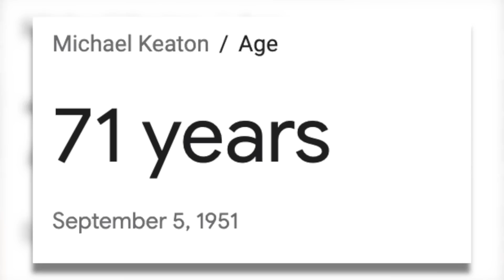The Michael Keaton BATMAN TRILOGY They Stole From Us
Michael Keaton's Batman has an Untold History. He is returning in the Flash after being a recluse for 30 years...so what has he been doing for forty years? What's the Untold History of this Batman?

Edited by Lee Mazzio and Rohail Mistry

So we’re going to break down what exactly Keaton’s role will be in this film and what his Batman has been up to all these years. What other villains did he face? Did he ever have a Robin? Did he ever have kids?

And what tragic event led to him hanging up the cape and cowl and becoming the reclusive and defeated looking Bruce Wayne we saw a glimpse of in this trailer.

But to answer all of that and more, we need to start with some history. [clip]

Michael Keaton’s Batman was the 2nd Batman to grace the big screen in Tim Burton’s 1989, Batman.

Doug: 2nd Batman? I thought Keaton was the first big screen Batman?

Well actually buddy, Adam West’s Batman movie got a theatrical release in 1966. But to be fair, Keaton’s Batman was really the first gritty and more realistic superhero movie. It was a first of its kind.

The film's villain was the Joker, portrayed by Jack Nicholson. [clip]

And despite a little corniness here and there, it still holds up great over 30 years later. And the same can be said for its sequel, Batman Returns, which came out in 1992. This one gave us Danny Devito as Oswald Cobblpot, The Penguin. [clip]

And before she was the MCU’s Janet Vandyne, Michelle Phifer brilliantly portrayed Selina Kyle’s Catwoman. [clip, meow]

We think Selina Kyle will have played a major role in Keaton’s Batman’s unknown history. And we think we may even hear her mentioned in The Flash. But more on that in a bit.

Now following Keaton’s two Batman films, we got the infamous Batman Forever and Batman and Robin. These films are kind of sort of part of Keaton’s universe, but at the same time they’re not.

Batman Forever saw Val Kilmer take up the cape and cowl. And ‘Batman and Robin’ had bat nipples himself, George Clooney. [clip]

These films villains were Jim Carey’s Riddler, Tommy Lee Jones’ Two Face, Uma Thurman's Poison Ivy, Arnold Schwartanager’s Mr. Freeze, and they even had a Bane. [clip]

Now the characters that connect all of these films together are Alfred and Commissioner Gordon, who were played by the same actors in all four films. [clip, funny Alfred clip]

Now had these films not been so god awful, they’d probably be welcomed with open arms as canon to Keaton’s universe. [clip, get over here!]

But with the abandonment of the darker, more gritty tone of the first two films. And the return to the more goofy style of comic book movie filmmaking from before. Not only did it derail the Batman franchise-but superhero movies as a whole.

It wasn’t until 2000’s X-Men that superhero movies started being taken seriously again. [clip]

So anyway, most fans for headcanon sake, don’t acknowledge Batman Forever and Batman and Robin as canon to Keaton’s Bat-Verse. You could say they exist in a variant timeline that the TVA just hasn’t got around to pruning yet. [clip, owen Wilson wow]

Now while 1992’s Batman Returns was the last time we saw Keaton in the flesh as Batman. It wasn’t the last time we saw Keaton depicted as the character. There’s a comic called Batman ‘89 that serves essentially as a third installment in the Keaton trilogy that never was. And we’ve seen the CW DC Universe reference Keaton’s Batman as well.

Let’s start with the comic. The villain of this third installment, similar to Batman Forever, is Harvey Dent’s Two Face. But, it’s not Tommy Lee Jones, it’s Billy Dee Williams. [clip, Lando, well hello, what have we here?]

In the first Keaton Batman film, Billy Dee played Harvey Dent. And the comic honors that fact and draws Harvey Dent in the likeness of Billy Dee. This comic also gives the character Harvey Dent and Two Face so much more depth than Batman Forever. [clip]